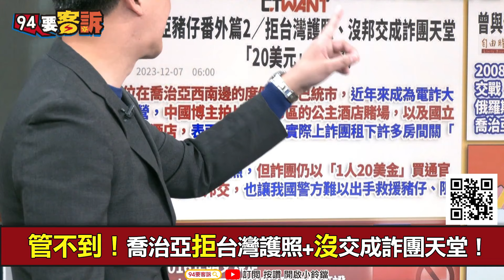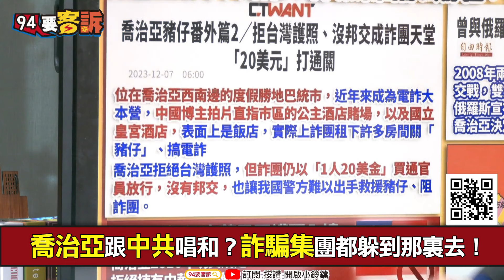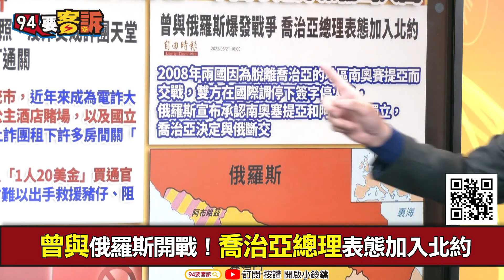喬治亞唱和中國！拒絕台灣護照！唱和中國卻和俄羅斯是世仇！想進北約挺烏克蘭！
喬治亞跟中共唱和？詐騙集團都躲到那裏去！
管不到！喬治亞拒台灣護照+沒邦交成詐團天堂！
400豬仔遭囚喬治亞！刑事局證實救回3台灣人

國內兩地區獨立建國！喬治亞拒中華民國護照入境
曾與俄羅斯開戰！喬治亞總理表態加入北約